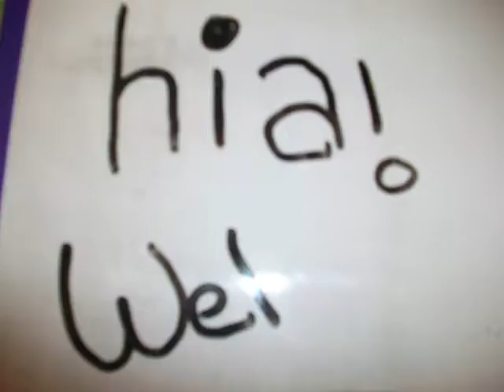Vanillla twilight video random